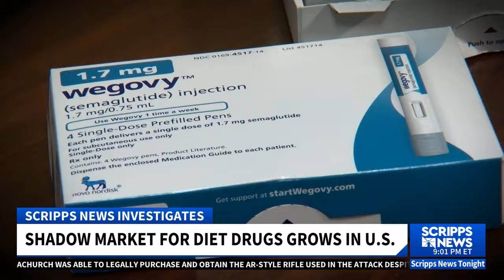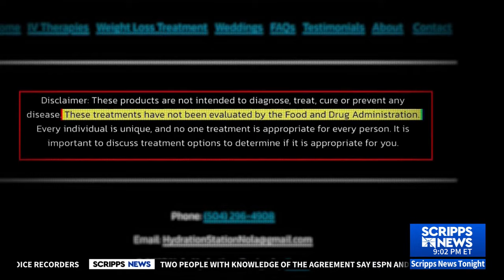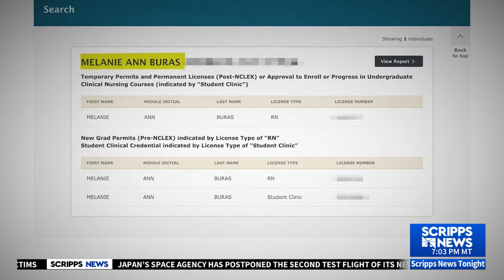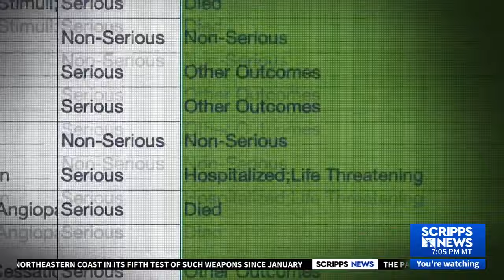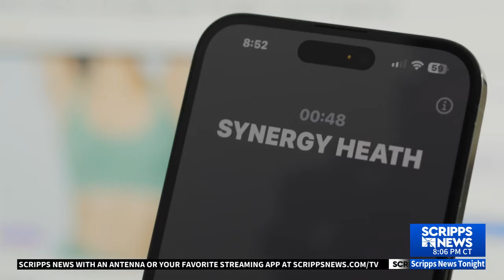The shadow market for diet drugs | Scripps News Investigates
On a December afternoon, Scripps News investigative correspondent Catie Beck walks up to a van in a New Orleans city park wearing a hidden camera. About 10 minutes later, she leaves with an envelope of four syringes full of what she’s told is prescription weight loss drugs.

Her name is nowhere on the envelope or the syringes. Neither is a doctor’s name, or a pharmacy name.

As demand for weight loss drugs like the FDA-approved brand names Ozempic and Wegovy continue to cause worldwide shortages, a Scripps News investigation dug into the shadow market for the coveted active ingredient, semaglutide.

We found a wide range of alternate versions advertised for purchase online, some touting sales and discounts. Many were around $200 a month or less – much cheaper than the FDA-approved branded drug, which can run about $1,200 a month.

The Food and Drug Administration has warned patients to be careful about purchasing alternate versions of semaglutide online, writing that some “may be counterfeit, which means they could contain the wrong ingredients, contain too little, too much or no active ingredient at all, or contain other harmful ingredients.”

A Scripps News analysis of the FDA’s Adverse Event Reporting System database shows over 100 reports of "adverse events" experienced by people who reported using alternate versions of semaglutide for weight loss in 2023. In 83% of those cases, we found patients had “serious outcomes” such as hospitalization, disability and even death.